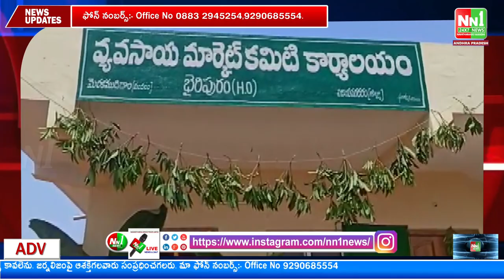విజయనగరం : మండలంలో వేసిన పలు బిటి రోడ్లను పరిశీలించిన మంత్రి బొత్స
"nn1news live"
"nn1news luve"
"nn1news"
"nn1news live"

NN1 NEWS#
NN1 News#
nn1news live#
nn1news breaking news today#
nn1news Breaking#
nn1news Youtube on live#
nn1news Sucribe#